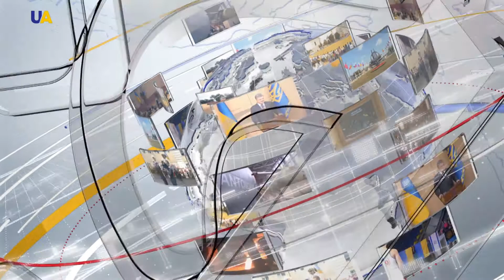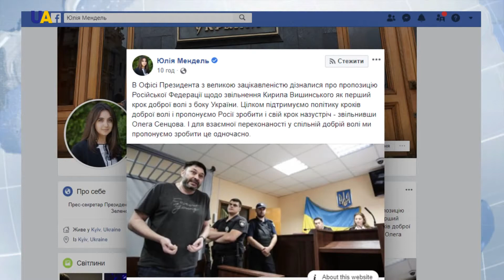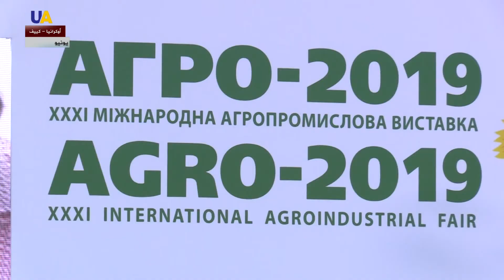نشرة الأخبار 2019.07.19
أبرز العناوين:

1-زيلينسكي يعلن استعداد أوكرانيا لتبادل الصحفي فيشينسكي بالمخرج سينتسوف

2- مقتل جندي أوكراني واصابة آخرين في مناطق الصراع بالشرق

3-مشاركة واسعة لنجوم الفن والسينما والإعلام في انتخابات البرلمان بأوكرانيا